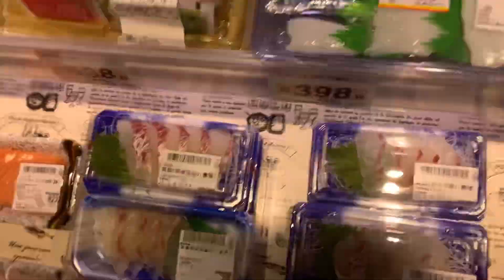Fish sashimi buying japan